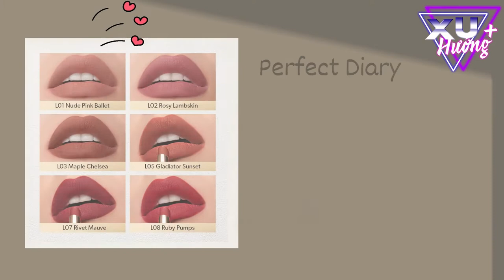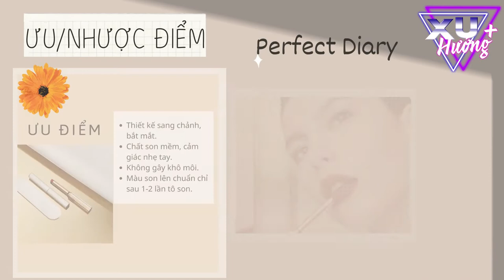Bản Tin Xu Hướng Cộng | Tập 18 Full: Review son Perfect Diary Rouge Intense Velvet Slim Lipstick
0:00 Bản Tin Xu Hướng Cộng | Tập 18
0:27 Thương hiệu
1:17 Bao bì, thiết kế
1:44 Bảng màu son
3:46 Công dụng
3:59 Ưu/Nhược điểm
4:37 Trải nghiệm cá nhân
5:11 Các câu hỏi thường gặp